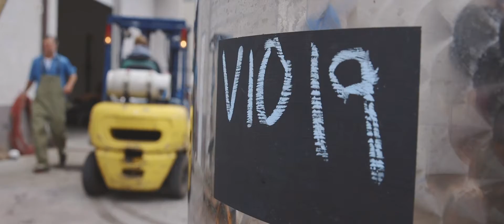FROM THE WILD - S6E8 - VIO19 [Trailer]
Bucket list time. Kevin heads to the Okanagan to see an idea of Jenn's through - wild yeast. We crush viognier with Tyler Harlton, bake sourdough with Dana Ewart (Joy Road Catering fame), and Jenn Cockrall King makes her family's recipe for sauerkraut. Wild yeast = wild food.